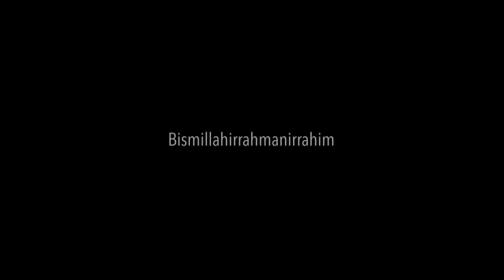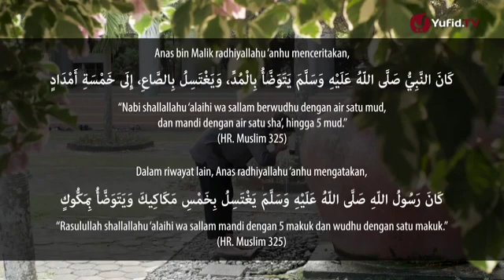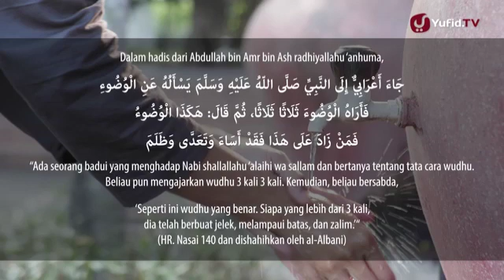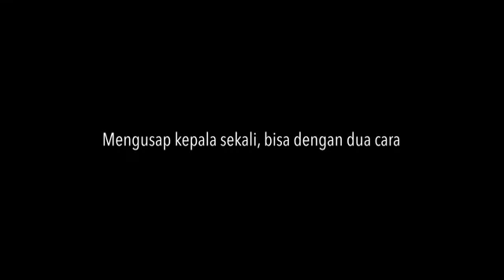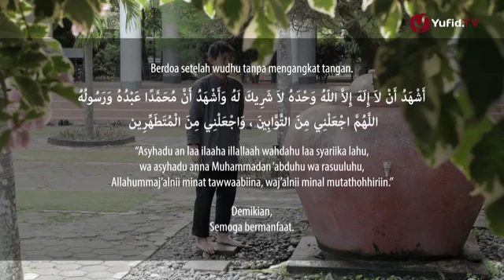Tata Cara Berwudhu menggunakan keran - YufidTV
Jazakumullah Khairan Kepada Seluruh Pihak yang Konten pada saluran YouTube dan Artikel pada blognya yang telah Kita gunakan, Semoga Berkah dan memberikan manfaat bagi Kita bersama.
Barakallahu lanaa